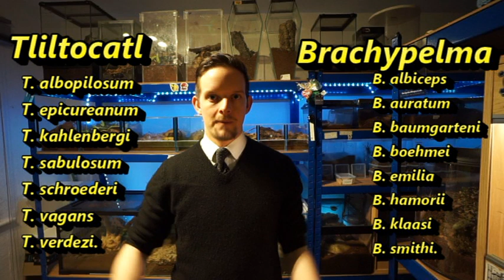Brachypelma/Tliltocatl revision - 3 sp name change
MY PSN - TarantulaDan_